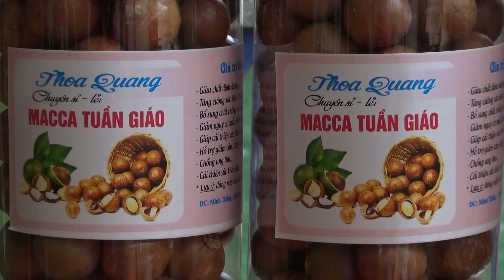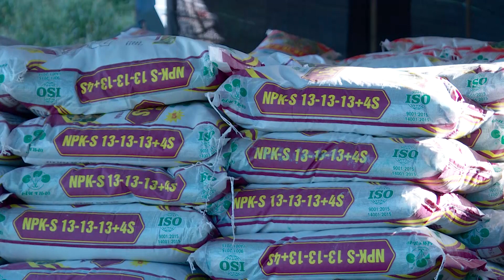Cây Mắc ca hướng thoát nghèo cho người dân Tuần Giáo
Cây Mắc ca là loại cây lâm nghiệp đa tác dụng, cây được mệnh danh là nữ hoàng quả khô, và là loại cây ăn quả có giá trị kinh tế cao.